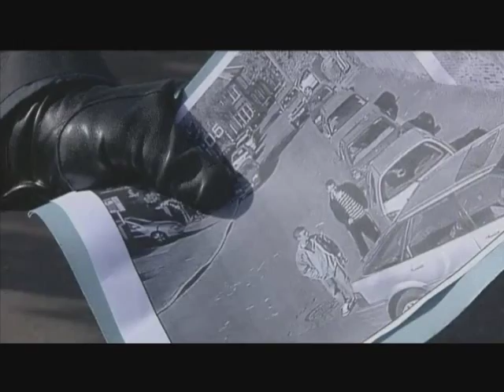The Bill Episode 472 Part 3